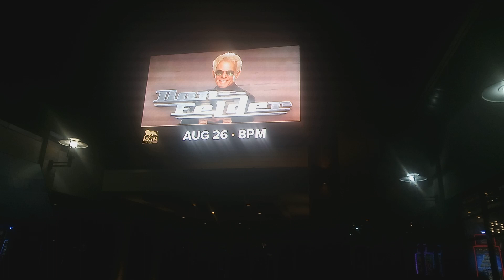Here outside the MGM...